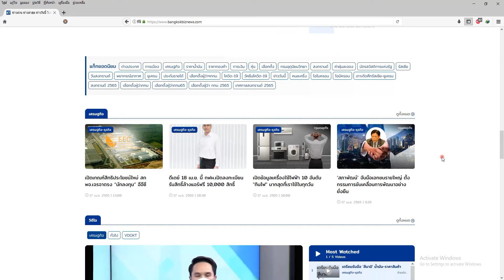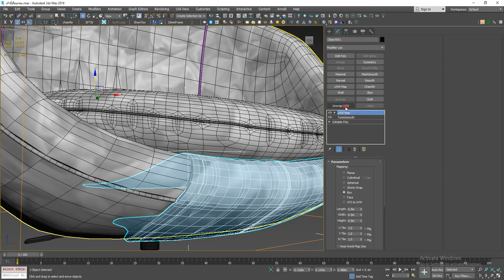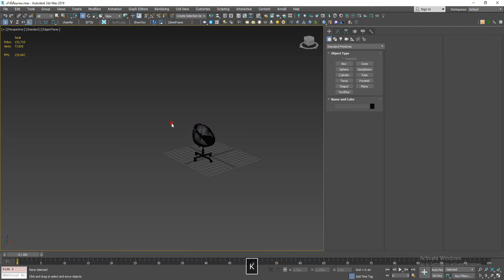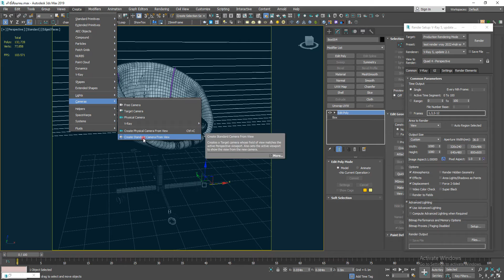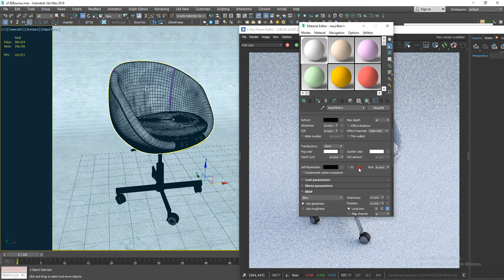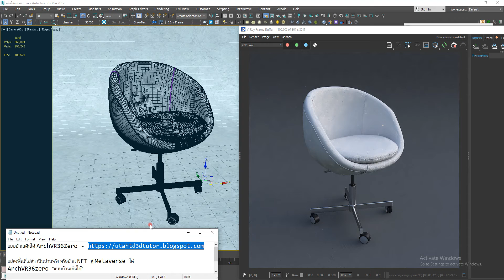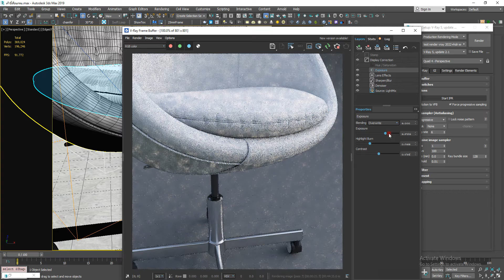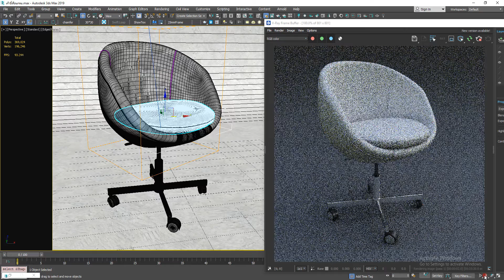เก้าอี้กลม 3d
"แบบบ้านเดินได้" สถาปนิก VR | ArchVr36zero
แบบบ้าน NFT แบบบ้านที่มีมูลค่าได้ บน Metaverse
เก็บค่าเข้าชมได้ ก่อนสร้างจริง แม้ไม่สร้างจริง

แบบบ้านที่ท่านเจ้าของบ้าน จะมีประสบการณ์บนแบบบ้านจริง
ได้ ใช้ชีวิตอยู่ วัดขนาด เลือก Options แบบและวัสดุ ได้จริง ก่อนสั่งสร้าง
ด้วย ระบบ VR Real time interactive
ปรึกษา สร้างแบบสร้างาน กับทีมงานได้ผ่านไลน์ไอดี @lvt9861u
น้อง ๆ ที่มีการปั้น 3ds max model ไม่เรนเดอร์ สกรีนแคปเนื้องาน 3d
inbox ได้มีโอกาสร่วมงานกันครับ หรือแอดไลน์ ส่งพอร์ตที่ @lvt9861u
ArcVR36zero
เราออกแบบบ้านเดินได้ให้คุณ เดินดูได้ ด้วยระบบ VR
สัมผัสประสบการณ์กับบ้าน บนแบบสถาปัตย์ได้จริงก่อนสร้าง
มากกว่า ภาพนิ่ง หรือ Animation
เพราะเราทำแบบพิเศษสำหรับคุณให้เดินบนแบบบ้านได้ VR

ขอบคุณครับ - Metaverse - Utahtd - Architect VR36ศูนย์ - Unreal - สอน Unreal
"แบบบ้านเดินได้"
สถาปัตย์ Interactive VR36ศูนย์ (Architect Interactive VR)
อะไรที่ทำให้หุ้น Facebook ตก?
อะไรที่ทำให้ พี่มาร์ค ทิ้ง Facebook
ตอบ. ก็โลก VR Metaverse ไง
เตรียมความพร้อมเข้าสู่ Metaverse

Metaverse
The Metaverse Thailand
VR36ศูนย์
VR Architect Interactive
Architect VR
ออกแบบสร้างบ้าน ตกแต่งภายใน VR Virtual Reality

สอน Unreal Engine สอนทำเกมส์ และงานนำเสนอ สถาปัตย์ Interactive
หลักสูตร สถาปัตย์ Interactive Master Class Lighting

ออกแบบพร้อมสร้างบ้านน็อคดาวน์
SSA House

VR36ศูนย์ สถาปัตย์ interactive
Utahtd 3d tutor 3d viusualize ทางสถาปัตย์ Interactive
"มากกว่าภาพนิ่ง และ Animation แบบนำเสนองานที่ ลูกค้าและเจ้าของงาน Interactive กับแบบได้เรียลไทม์"
บริการทำ แบบนำเสนอ Architect Interactive & Interior Interactive และสอน Unreal Engine

Vray Material Libraly สำหรับ 3ds max vray 5
และ Corona Material Library 6.0
สอน Unreal Engine ทำสื่อ สถาปัตย์ Interactive

3d visualize for architect and interior design

๊Metaverse,Utahtd,NFT,ArchitectVR,unreal,สอนunreal,archviz,VR36ศูนย์,ArchitectInteractive,สถาปนิกVR,บ้านน็อคดาวน์​,สถาปัตย์interactive​,ออกแบบตกแต่งภายใน,แบบบ้านเดินได้,ArchVR36zero